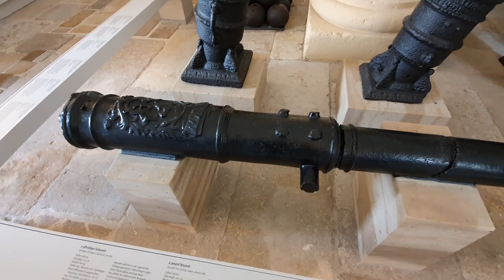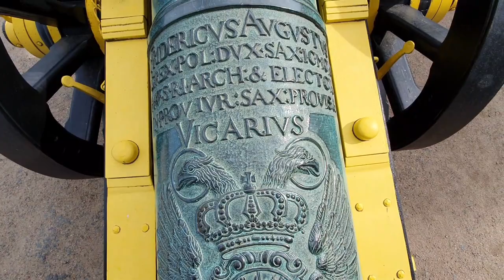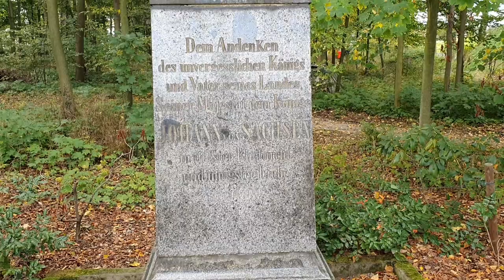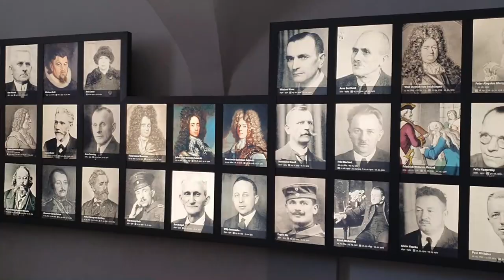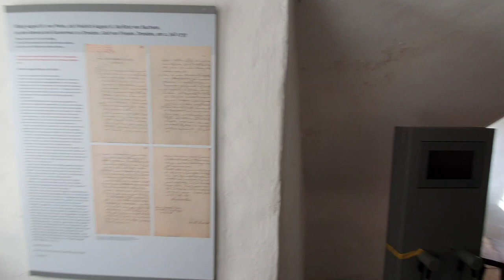Кёнигштайн - 3 Германия (Video Creative Commons)